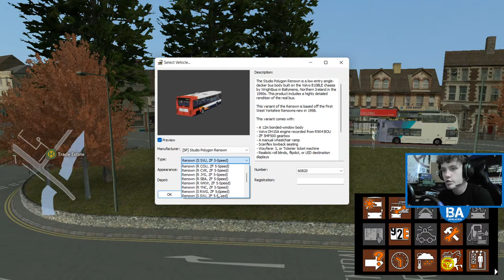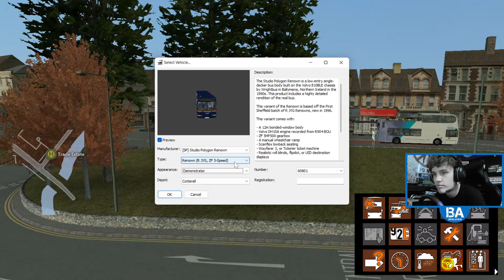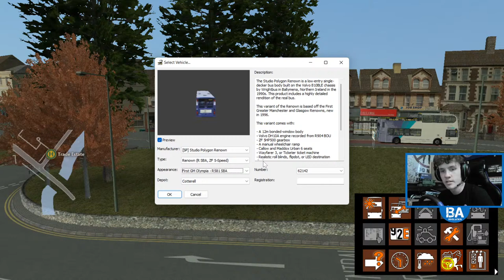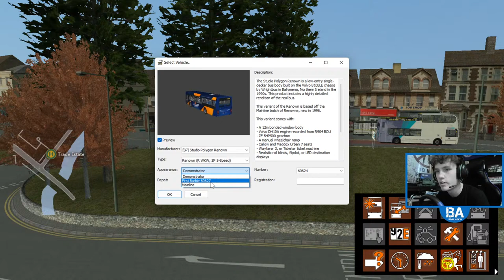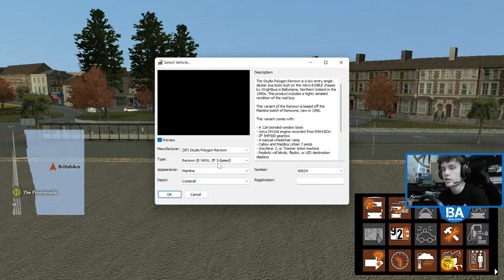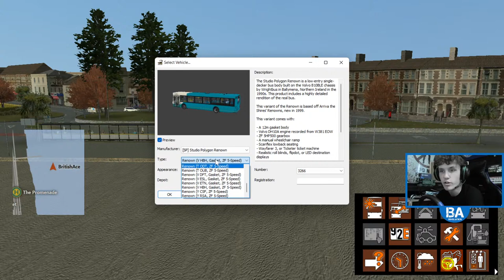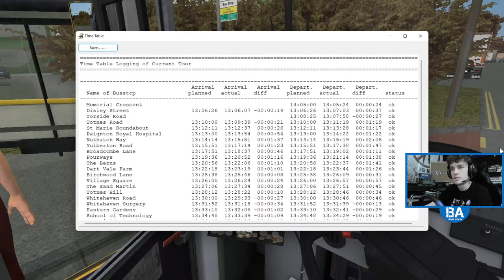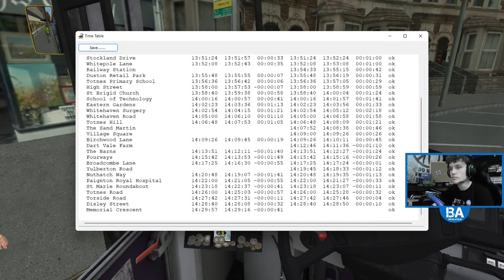OMSI 2 LIVE - West Country 35! (19/10/22)